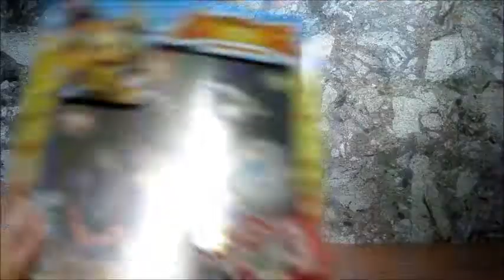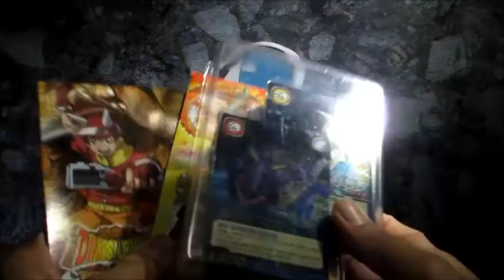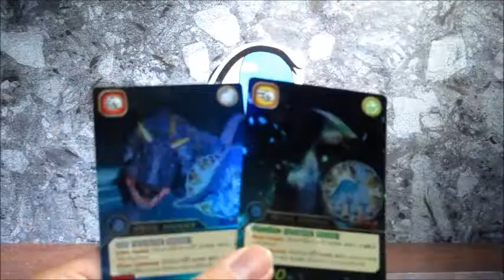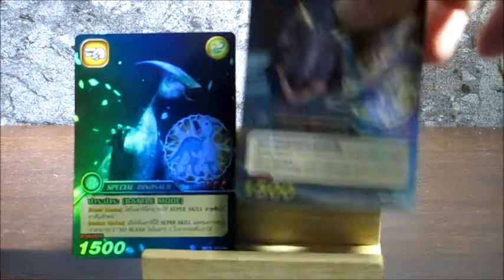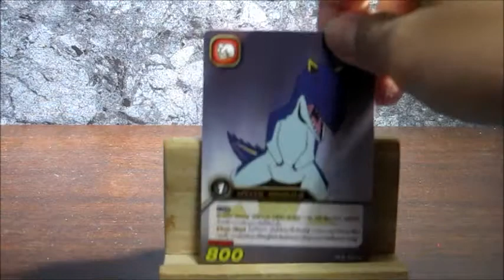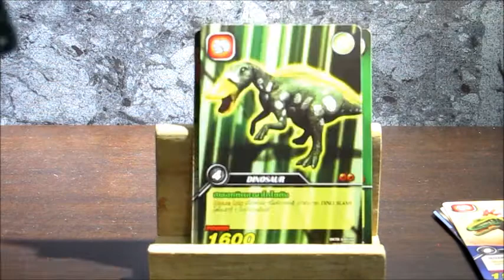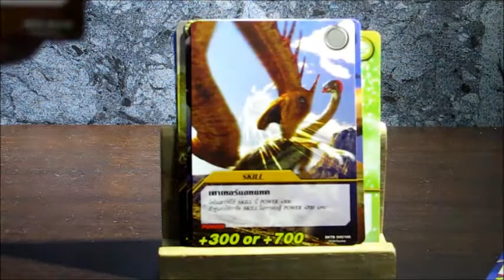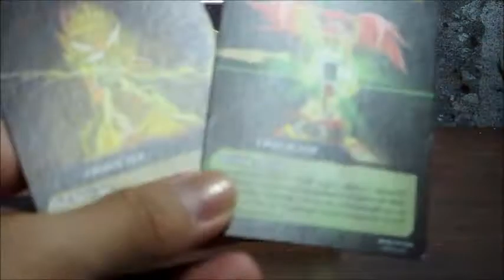Thai Dinosaur King [EP.27] เปิดกล่องส่องการ์ด Colossal Team Battle DK-SR02-1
✪ เปิดกล่องส่องการ์ด Colossal Team Battle 1 : D - kids DK-SR02-1

✪ การ์ดเกมส์ ไดโนซอร์คิง การ์ดไดโนคิง ใหม่ล่าสุดแห่งปี 2015 ที่จะมาครองใจสาวก Trading Card Game กับการ์ดไดโนเสาร์ ราชันย์แห่งโลกไดโนเสาร์ Thai Dinosaur King

✪ หนึ่งกำลังใจส่งกันง่ายๆ เพียงกด Subscribe กด Like หรือเข้าไปทักทายกันที่ Facebook -- ICUanime